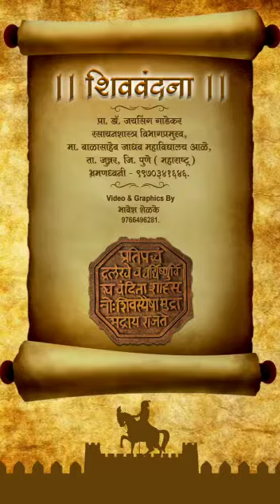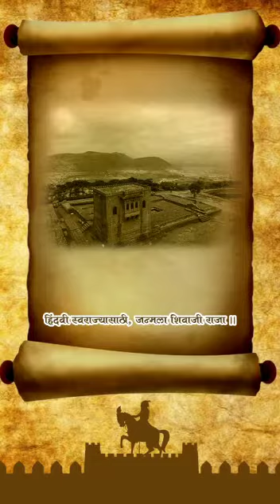शिवजयंती निमित्त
Video from Hemant Ram Kelkar